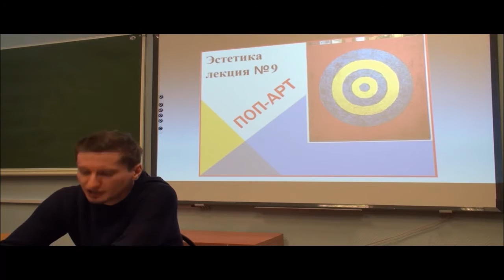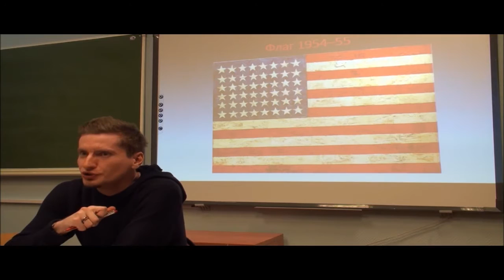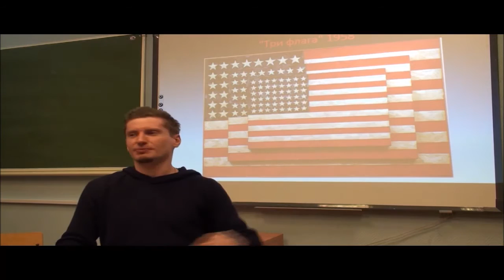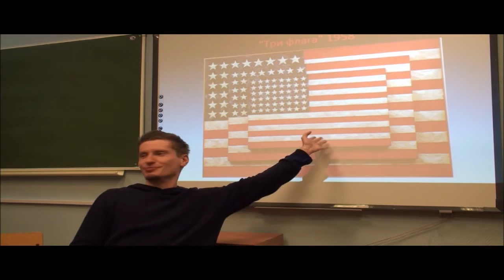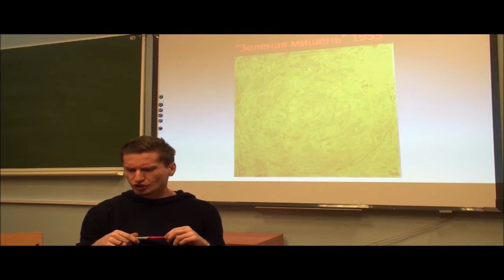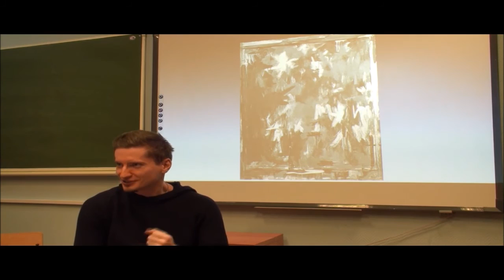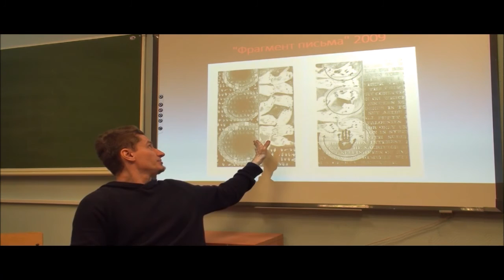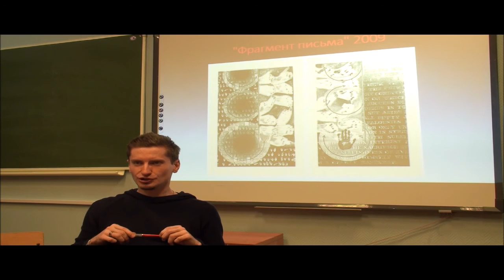Григорий Зайцев - эстетика лекция 9 часть 1 Джаспер Джонс